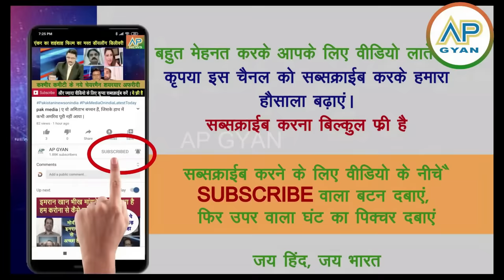2 second me hin Pakistan dar gaya, badla apna bayan dekh pakistan media crying india nahi darta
2 second me hin Pakistan dar gaya, badla apna bayan dekh pakistan media crying india nahi darta